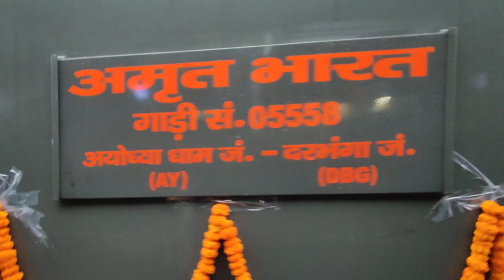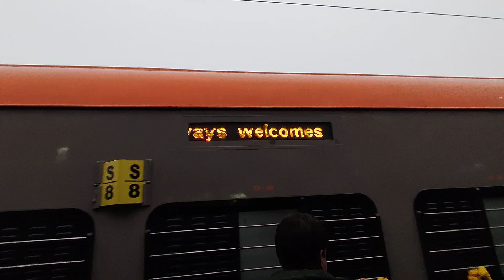First Inaugural Run Of 05558 Ayodhya Dham Jn Darbhanga Amrit Bharat Express Arriving Ayodhya Cant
05558 Ayodhya Dhan Junction Darbhanga Amrit Bharat Express Arriving Ayodhya Cant Railway Station